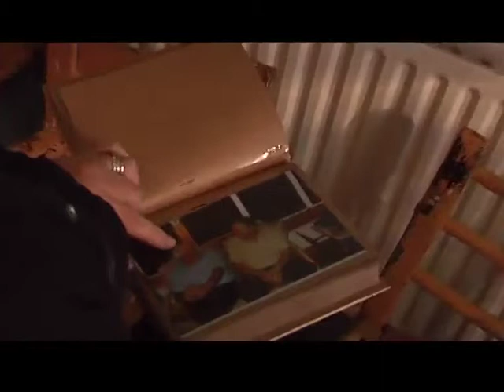Peter Rees Exhibition "An Udder View" at X-PO, Kilnaboy, County Clare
Excerpt from a film about an exhibition at the X-PO project called "An Udder View" of photographic enthusiast, Peter Rees’ collection of over 27,000 photographs, many taken in the parish of Kilnaboy, County Clare over a period of twenty-five years. The exhibition was curated by artist Deirdre O'Mahony and Peter Rees and exhibited at X-PO, the former post office revived as a public art project in Kilnaboy Co Clare Ireland.